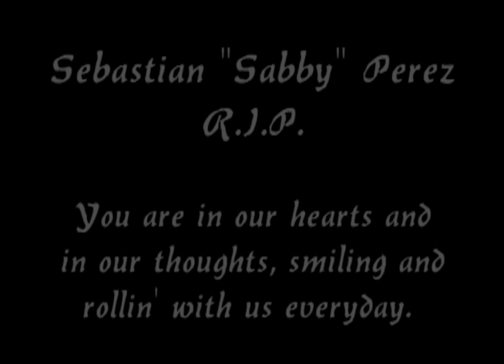Sabby Roll Forever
An edit I did for the Sabby Memorial Ceremony at East York Collegiate in Sept. 2008.

I watched this this morning and got a little choked up, it's been hard, I can't believe it has already been a year, feels like he was rippin it up with us at the EY park just the other day, beaming his big smile and jumpin down all the biggest gaps.  I miss him.   Sabby 4EVA.

RIP Sabby...Roll Forever